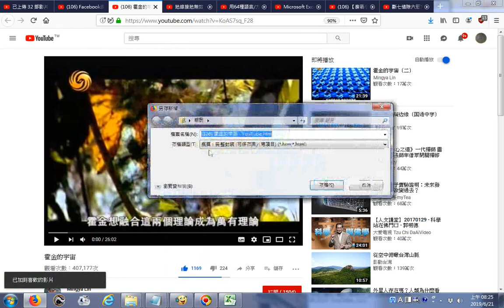20190621瀏覽霍金的宇宙 YouTube htm01